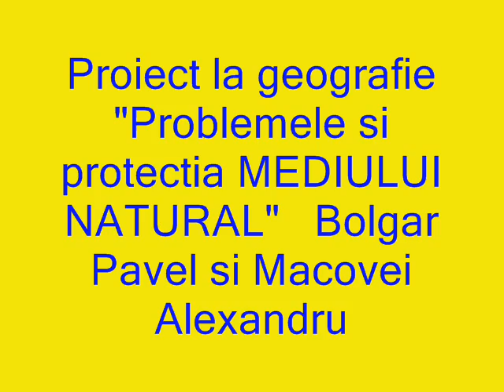Problemele si protectia mediului...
Protectia mediului este o problema majora a ultimului deceniu dezbatuta la nivel mondial, fapt ce a dat nastere numeroaselor dispute între tarile dezvoltate si cele în curs de dezvoltare. Acest lucru a impus înfiintarea unor organizatii internationale ce au ca principale obiective adoptarea unor solutii de diminuare a poluarii si cresterea nivelului calitatii mediului în ansamblu.